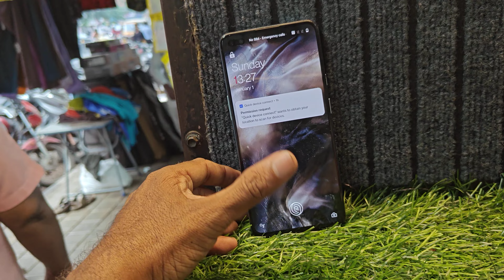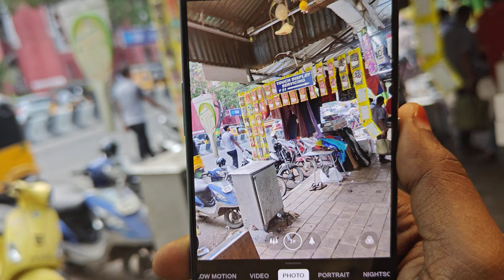ONEPLUS NORD 8GB RAM 128GB BACK DOOR CHANGED ONLY MOBILE RS:10000. PH. 8056161371,7550204251